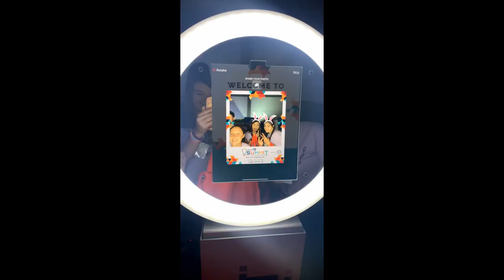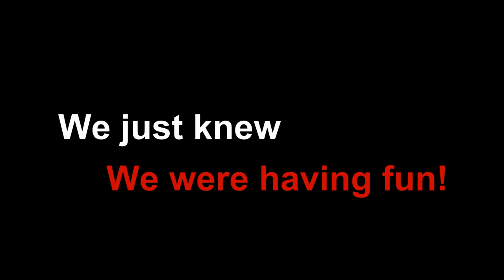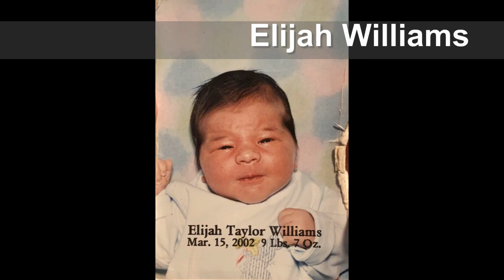Belfry High School Senior Video 2021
Belfry High School Class of 2021
-made by Raegan Wolford and LJ Venturino